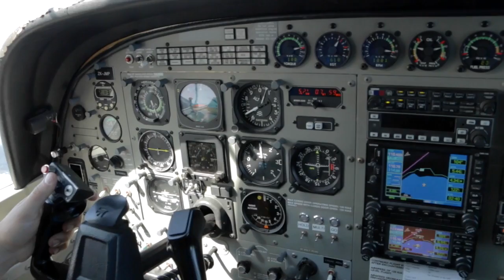GEETANJALI - HC 130616 - GEETANJALI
GEETANJALI - Taupo Tandem Skydiving HandyCam Video - GEETANJALI